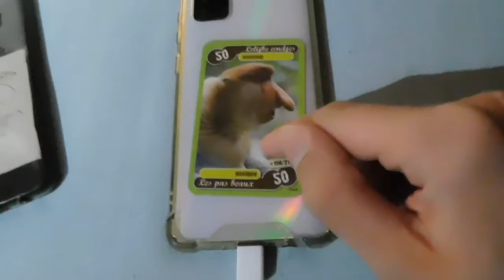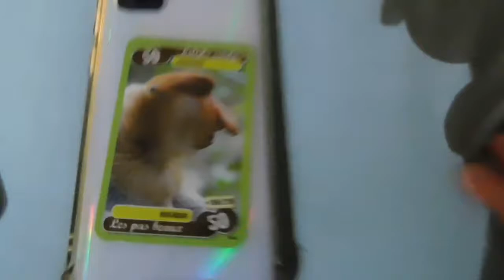SLAAPZAK UIT TESTEN VOOR ALS IK .....🤣😃#636